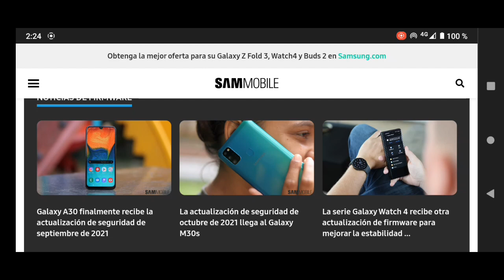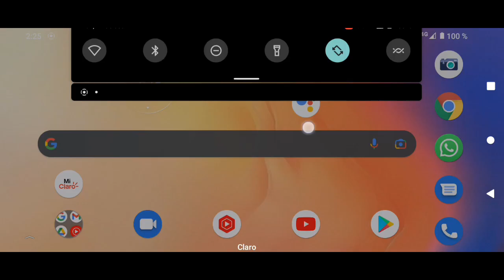Nuevas Actualizaciones liberadas dispositivos que están actualizando